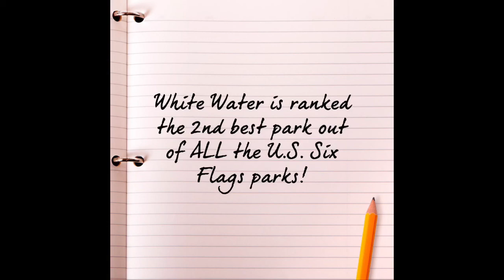WHITE WATER- Six Flags Over Georgia 💦🙌🏾🏊🏾‍♀️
I had a GREAT time at White Water! Check out the fun!